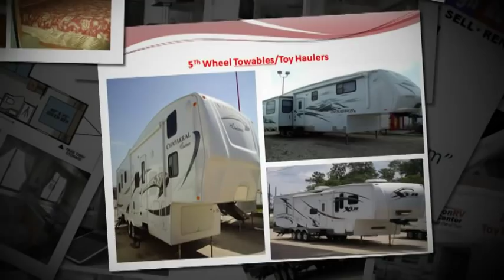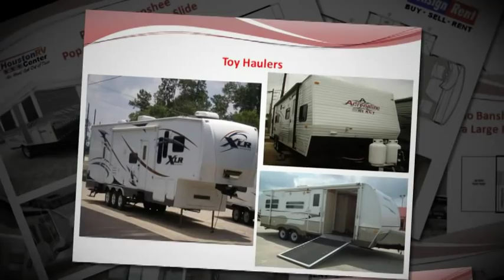Houston RV Rentals | Motorhome Rentals Houston | Travel Trailer Rentals Houston-281-528-5115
Houston RV Rentals - One of Houston's largest RV rental dealers with variety of RV's to choose from including Class A luxury & standard motor homes, Class C motor homes, Travel Trailers, Toy Haulers, Fifth Wheels, & Pop Ups.

if you are ready to RENT an RV in Houston, TX, visit the website to see digital pictures, floor plans, overview videos and other great information that will help you make an informed decision.

Some of the most favorite searches to view inventory are:
RV Rental Houston, Houston RV Rental, Motorhome Rental Houston, Houston Motorhome Rental, Class-A RV Rental Houston, Class-C RV Rental Houston, Travel Trailer Rental Houston, Camping Trailer Rental Houston just to name a few.